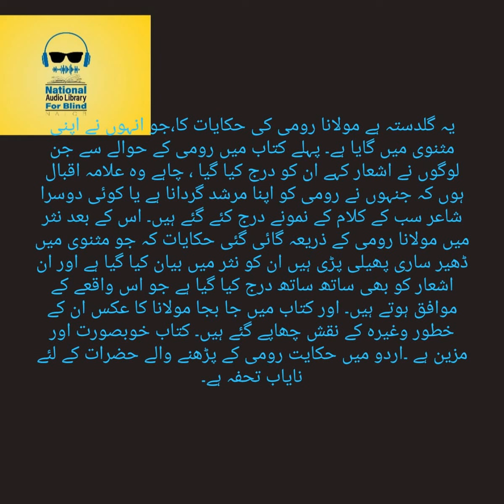Urdu Audio Book - Hikayaat-E-Rumi Hikayat 76 - Dil Kay Undhay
This UrduAudioBook Hikayaat-E-Rumi Hikayat 76. Is Written By A Famous Author Maulana Jalaluddin Rumi. Is Narrated By Farah Naz. And It Is Listed Under Islamic Category.
یہ گلدستہ ہے مولانا رومی کی حکایات کا،جو انہوں نے اپنی مثنوی میں گایا ہے۔ پہلے کتاب میں رومی کے حوالے سے جن لوگوں نے اشعار کہے ان کو درج کیا گیا ، چاہے وہ علامہ اقبال ہوں کہ جنہوں نے رومی کو اپنا مرشد گردانا ہے یا کوئی دوسرا شاعر سب کے کلام کے نمونے درج کئے گئے ہیں۔ اس کے بعد نثر میں مولانا رومی کے ذریعہ گائی گئی حکایات کہ جو مثنوی میں ڈھیر ساری پھیلی پڑی ہیں ان کو نثر میں بیان کیا گیا ہے اور ان اشعار کو بھی ساتھ ساتھ درج کیا گیا ہے جو اس واقعے کے موافق ہوتے ہیں۔ اور کتاب میں جا بجا مولانا کا عکس ان کے خطور وغیرہ کے نقش چھاپے گئے ہیں۔ کتاب خوبصورت اور مزین ہے ۔اردو میں حکایت رومی کے پڑھنے والے حضرات کے لئے نایاب تحفہ ہے۔.